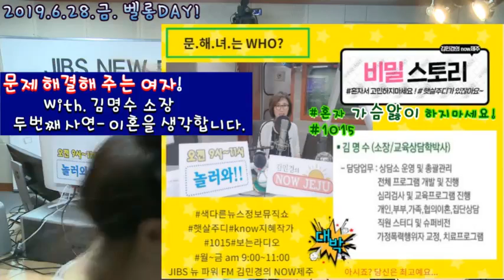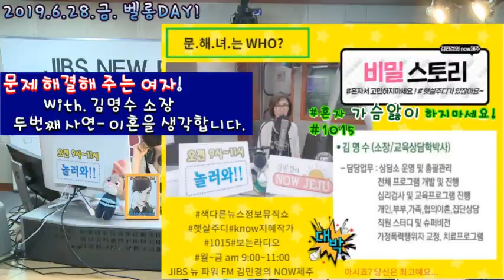김명수 소장 6월 28일 방송 2부